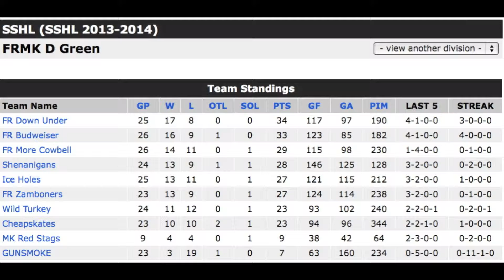Budweiser vs Shenanigans Apr 7 2014